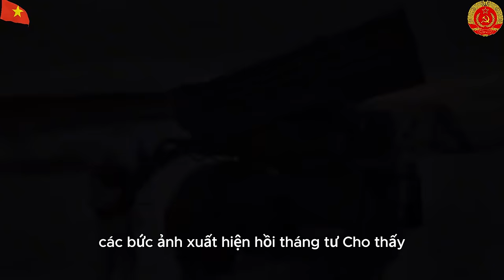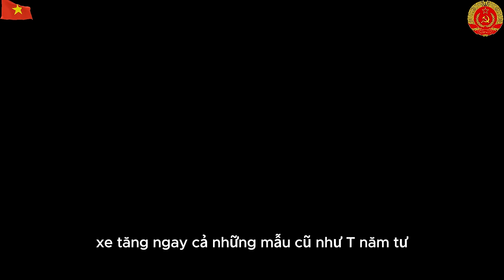Giải Mã Kho Vũ Khí Bí Mật Việt Nam Đang Sở Hữu Để Không Tự Biến Mình Thành Ukraine Của Châu Á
Mến chào quý vị, Ngày hôm nay đội ngũ kênh Thầy Thắng Công Chức xin gửi tới quý vị video về chủ đề: Giải Mã Kho Vũ Khí Bí Mật Việt Nam Đang Sở Hữu Để Không Tự Biến Mình Thành Ukraine Của Châu Á. Xin kính mời quý vị khán giả đón xem.
Quý vị có thể theo dõi tiến trình tại đây:
00:00 - Tin tức mới nhất
00:38 - Tin tức chính trị
06:23 - Tình hình chính trị
19:55 -Kết thúc